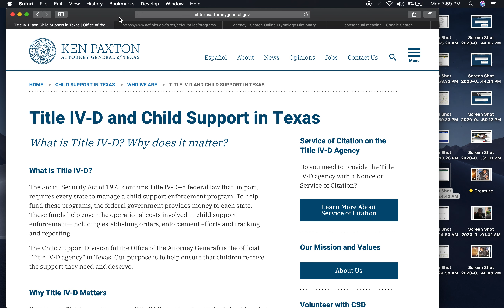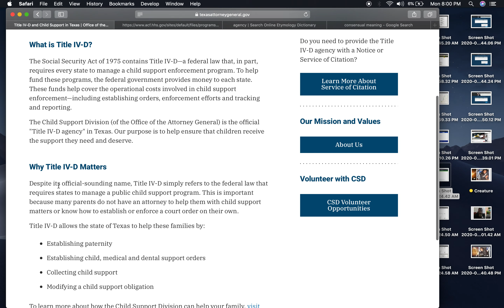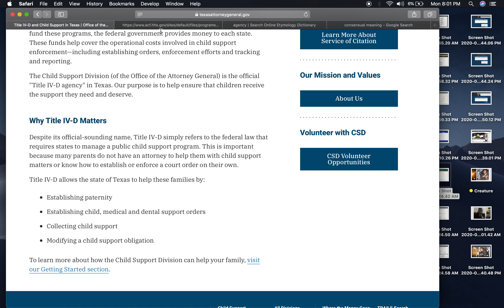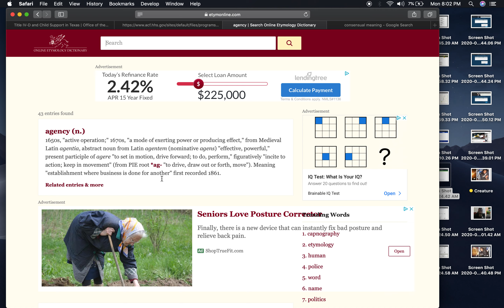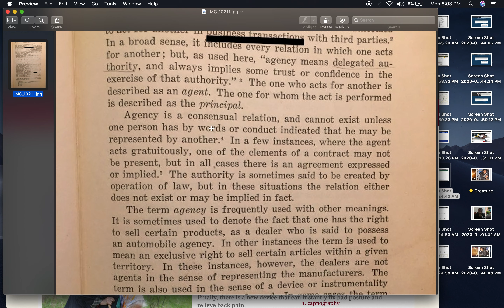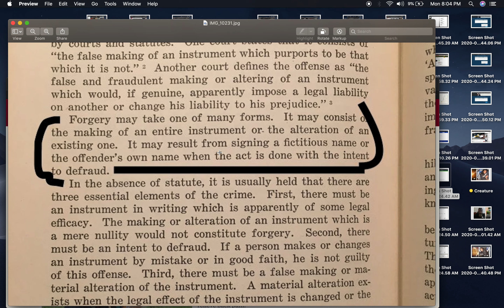IV-D is a Consensual Business